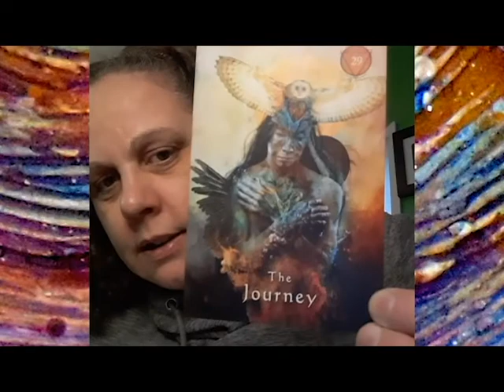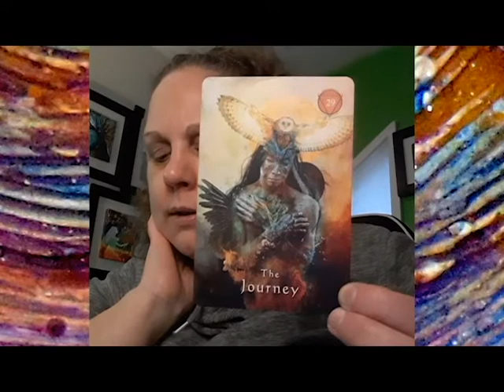A Channeled Message From the Dragon Collective Vlog#115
In this video Robin Nicole takes you to the Dragon Realm to help with the collective fear that is over taking the World.

All of the information and advice given in this video is intended for guidance only. You are reminded that it is up to you to use your own discernment on anything that is discussed in this video and to take with you what resonates and let the rest go. I love offering guidance and support and I only teach by using myself as an example. It is not intended any substitute or replacement for any legal, financial, medical or other such advice, that you may need to take.
Music for Shine Intro